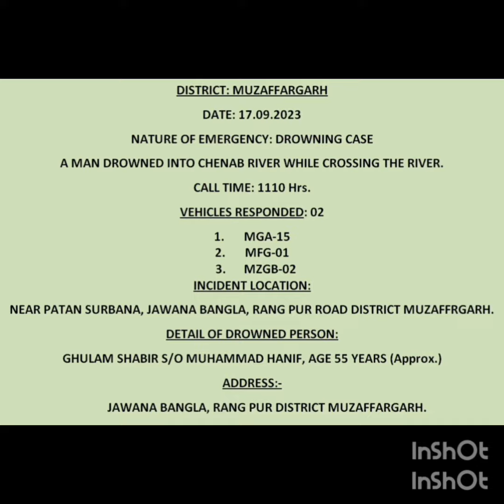Deadbody of drowned man at Rangpur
Deadbody of a drowned man rescued by Rescuers in River Chenab at Surbana Patan, Jauwana Bangla, Rangpur road, Muzaffargarh.